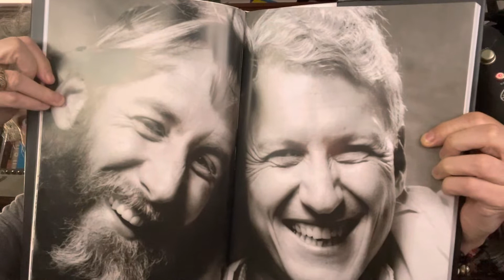Chiat/Day 65: Love to and between Jay and Lee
Aaaaahhhhhhh…